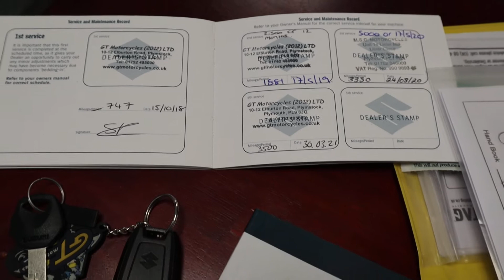2018 Suzuki GSXR125, for sale @ Chris Hall Motorcycles Doncaster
2018 Suzuki GSX-R125, a very nice low mileage example. With 4 service stamps in the book, the last one only 50 miles ago.

SUZUKI GSX-R125, 125cc , 2018 18 Reg, 3,564 miles , Blue 12 month MOT, 3 Month Warranty, Finance Arranged, Full Service History, World wide shipping £3,450.00